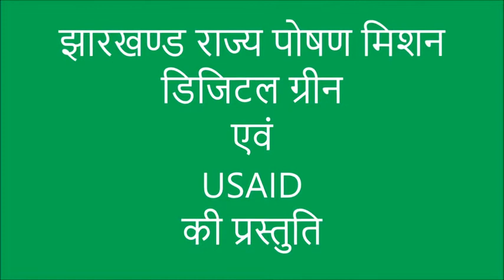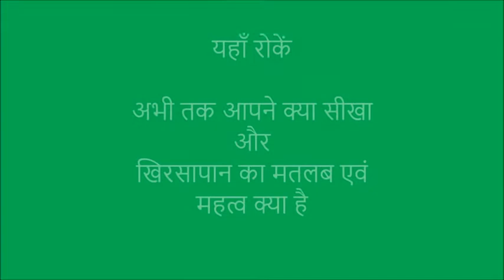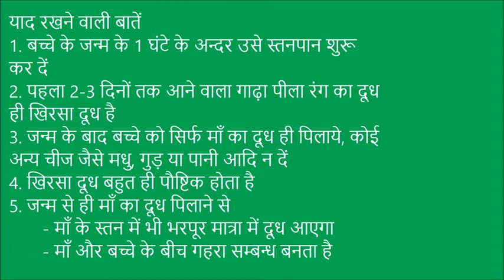Colostrum feeding_Hindi_JSNM_Digital Green